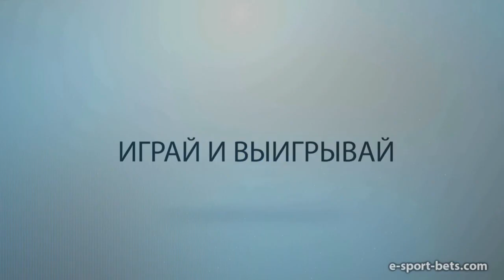SLTV StarSeries S6 Day 1 - VP vs QPAD